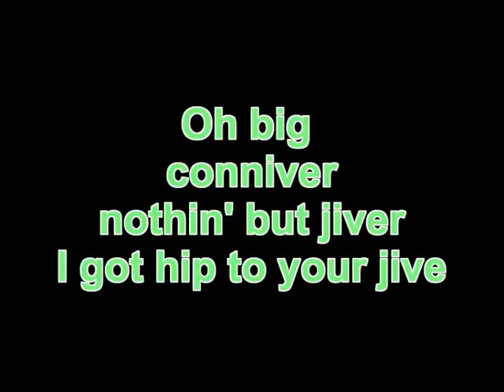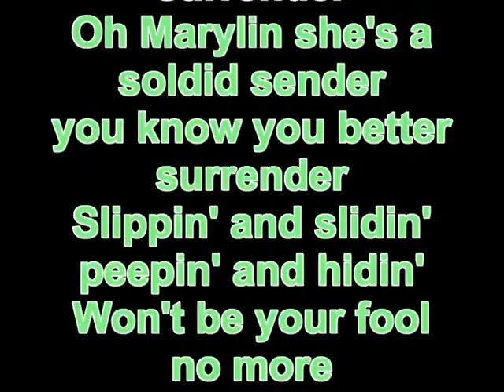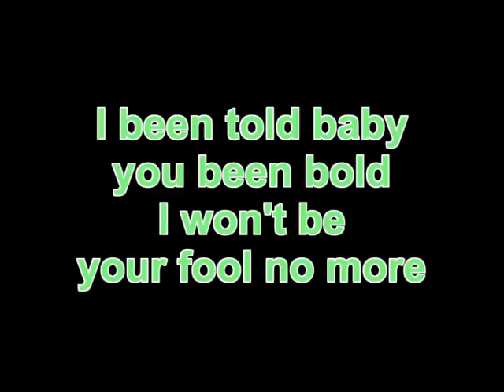Slippin And Slidin By Charles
Ein Song von Shak'n Stevens von Charles eingestellt.Es ist natürlich kein Orginal.
Viel Spass bei der Wiedergabe.